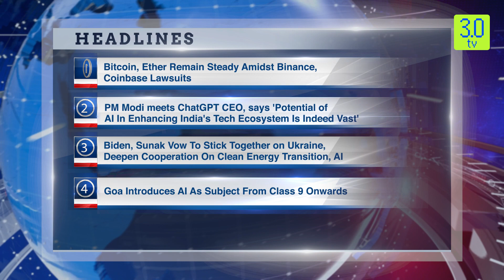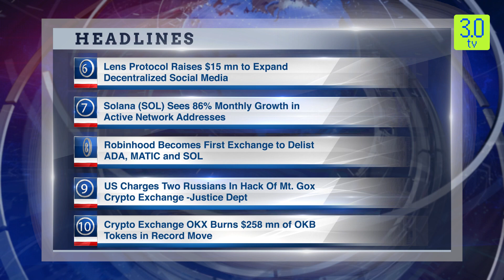Morning English News Headline 10th June 2023 | 3.0 TV